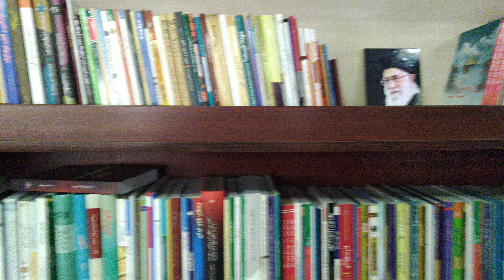Fars News Agency